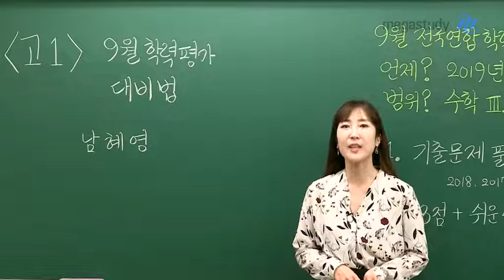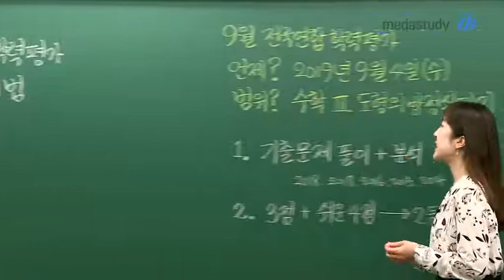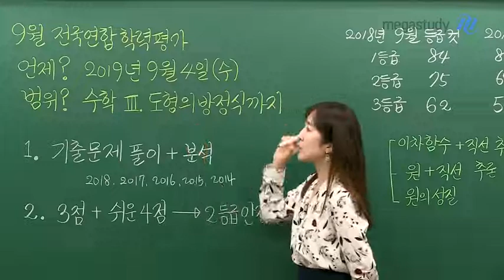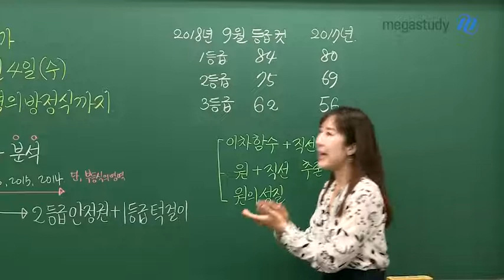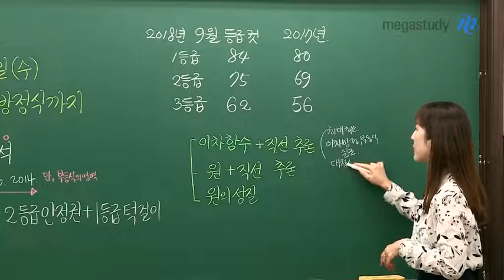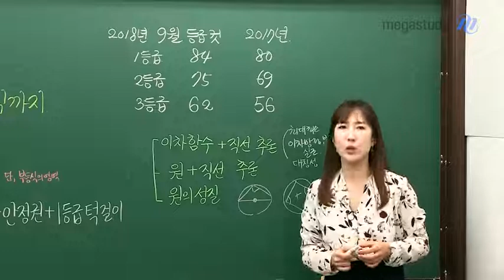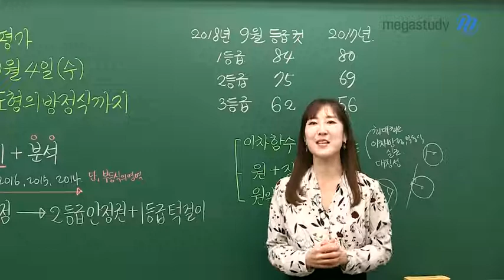[메가스터디] 수학 남혜영 쌤 - 고1을 위한 9월학평 가이드♡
벌써 여름방학의 막바지, 개학이 다가왔습니다.

지난 1학기에 배웠던 수학(상)에 후회가 남는다면,

지금부터 9월학평 준비와 함께 수학(상) 복습을 시작하세요!

1. 기출문제 풀이, 분석은 필수!

문제에 어떤 개념이 필요한지, 문제를 풀기 위한 아이디어는 무엇인지

꼭꼭 "분석"하는 것이 필요합니다!

2. 3점과 쉬운 4점 문제만 맞춰도 2등급 안정권+1등급 턱걸이!

쉬운 4점 문제는 조금만 더 공부하면 충분히 풀어낼 수 있답니다!

맞출 수 있는 문제만 확실히 맞춰도 2등급까지 올라갈 수 있다는 사실! 잊지 마세요!

더 자세한 내용은 영상을 통해 직접 확인해볼까요?

지금 바로 재생버튼 클릭▶